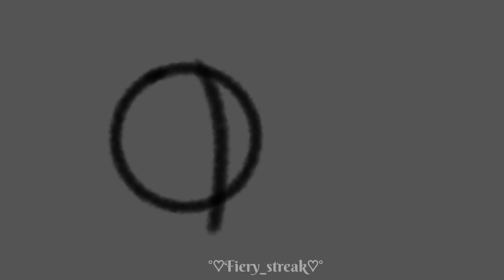Обложка+Speedpain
Всем привет✋👋
Вы попали в описании моего видео.
Приятного вам чтения:☕
Автор map:@yantarka228
Characters:Brackenfur (Бурый) и Sorretail(Медуница)
Бригада:❗❗❗
Старейшина Бурый, встречает дух своей возлюбленной Медуницы.

Приложения, где я:
Рисую:
Ibispaint X
Делаю анимации:
FlupaClip
Монтирую:
CapCut

Держите от меня Огненное сердечко🔥❤